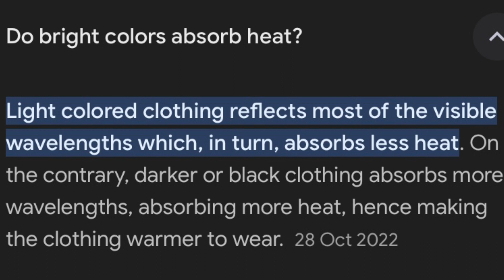Outfits To (I’ll) Wear for Different Events/Occasions/Places |Clothing | Fashion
Hey Guys ❤️ I’m back with another video, different outfits I’ll wear/To wear to different events/places
I tried on different clothes,so this is a clothing/fashion content, : wedding outfits,Bridal train/ Bride maids outfits,Ankara, Dinner/Date outfits,Causal outfits/Clothing for stay at home and even picnics

Chapters:

0:00 Intro
0:32 Day Outing/Picnic Outfit
1:27 Church Outfit
2:36 wedding(Bridal Train) Outfit
5:23 Dinner/Date Outfit
6:46 Your turn,pick an event for this
7:37 Stay at Home (Casual) Outfit
8:45 Outro(Don’t forget to subscribe ❤️)